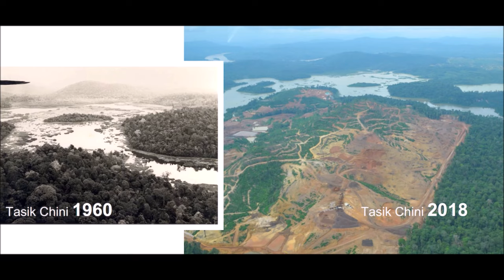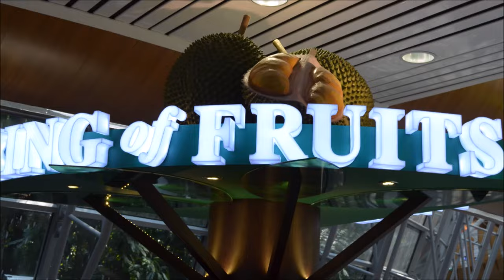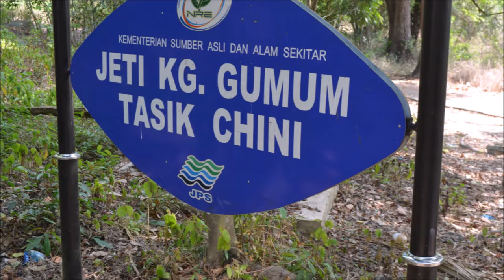Jaroslav Šmíd a jeho výprava k jezeru Chiny, údajné domovině tajemné nagy.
Kryptozoologie, Malajsie, cestování
hudba/ music by Deep  Forest  Drums - Juma  Studios